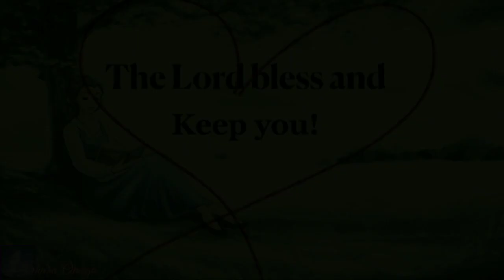The Book Of John_Series [Chapter 5&6] NIV Bible Audio